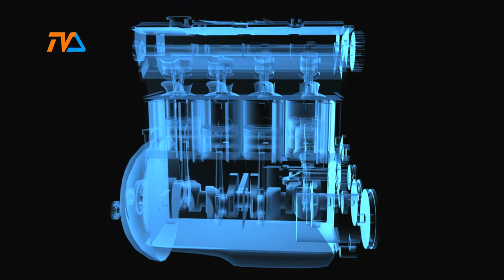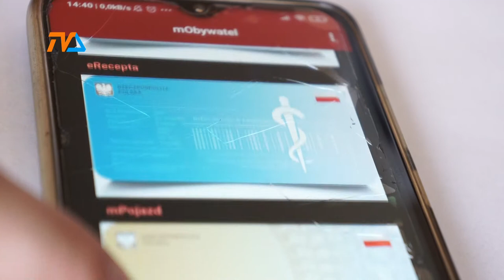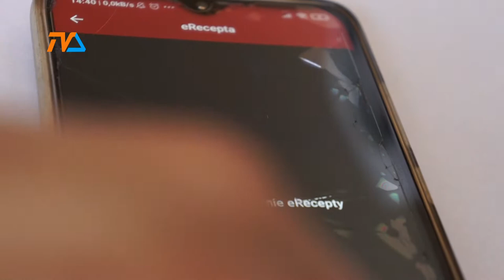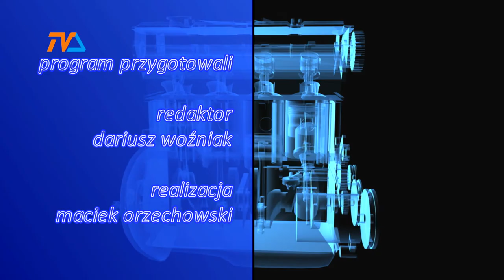Zza Kółka odc. 170 |TVSUWAŁKI